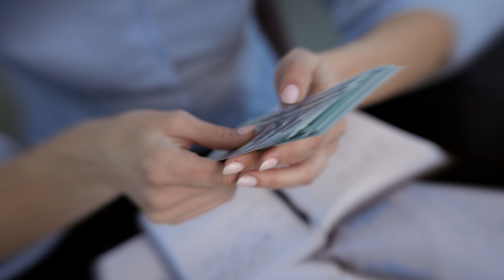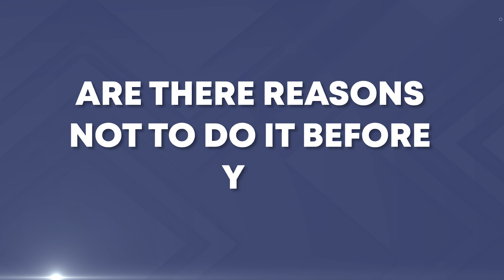STOP Protect Assets From Nursing Home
While it may seem prudent to protect assets from nursing home expenses, there are several reasons why this strategy may not be the best choice.

In this video, one of the estate planning guys Richard Barid will help you explore why you should STOP to protect your assets from the nursing home.

Michael H. Smith, Esq.
Co-Founder at Smith Barid, LLC

7393 Hodgson Mem. Blvd.; Suite 202; Savannah, GA 31406

KEY MOMENTS
0:00 Introduction To "Reasons NOT To Protect Assets From Nursing Home"
2:04 Estate Population
3:18 Financial Source
4:08 Family Discretion
4:41 Divestment
5:27 Community Resource Allowance
6:14 Ethical Objection
7:32 401K Plan
8:29 5-Year Look Back Trust

Item Title: Corporate Music
Item ID: MEQY9SN
Author Username: Andy_Grey
Licensee:  Hex Studio Creative Team
Registered Project Name:  Reasons NOT To Protect Assets From Nursing Home
License Date:  January 27th, 2023